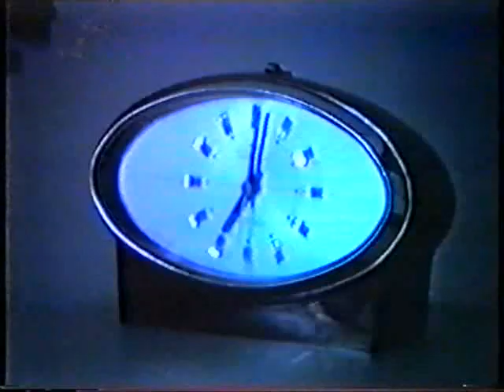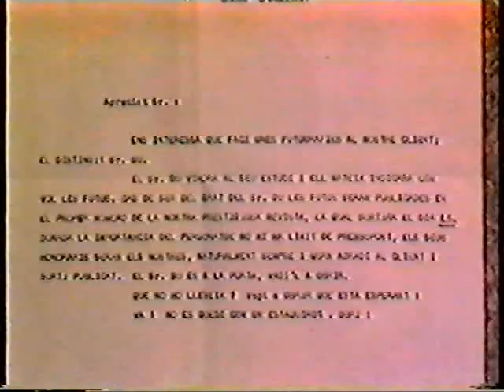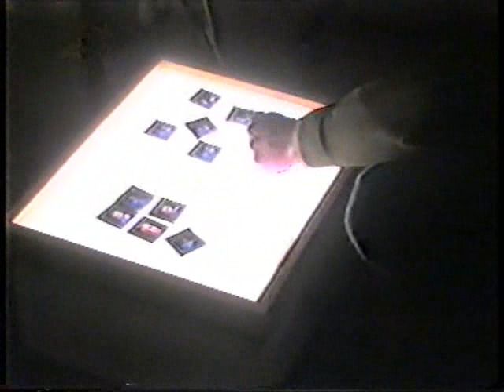La Neura - Una Corto de Martí Pié Boada - Barcelona 1986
Corto grabado en Barcelona en el año 1986, grabado y producido por Martí Pié Boada, con protagonistas; Jaume Bernades y el Sr Gu: Marti Pié Nadal :)